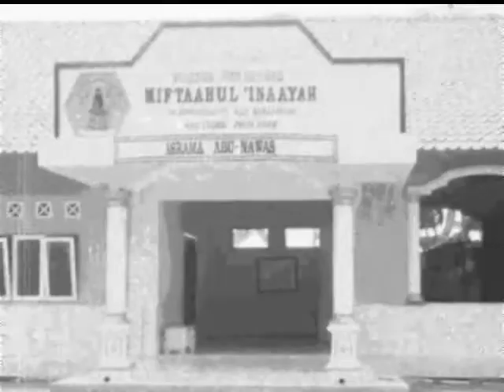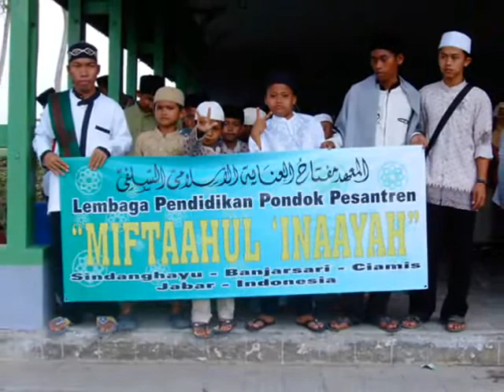Miftahul Inayah ( Dokumentasi Pembangunan Asrama Putri & Abu Nawas )